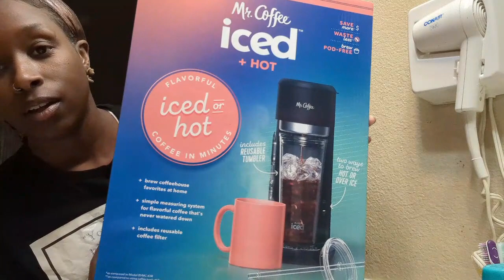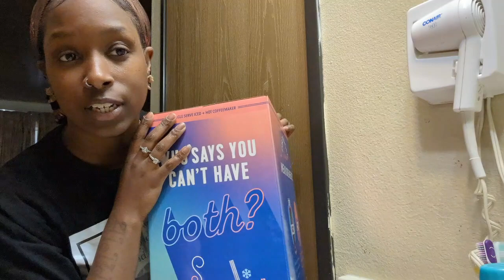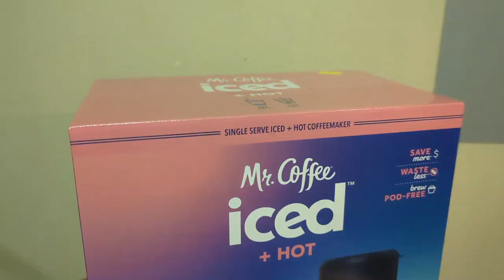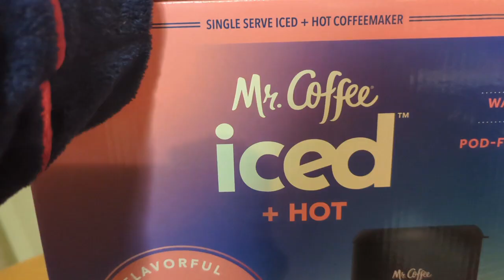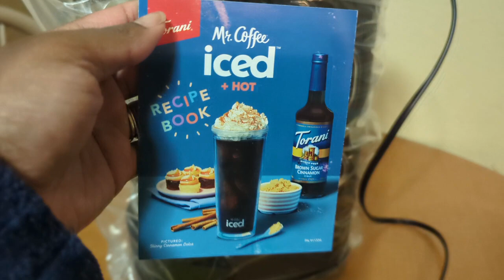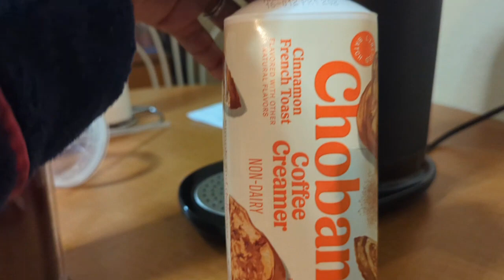New Vlog who this? 💕+ Car Chat and Coffee Maker Unboxing It's my son's Birthday 🥳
Hey Nova Navy, welcome back to the vlog!
we kicking this new year off right? and we're going to be uploading at least twice a week!
My first vlog I didn't really get to show too much but we have so much coming. I can't wait to share it with you guys. please follow my family channel for other updates.
All social medias are down below. Make sure you follow. I really appreciate it!

Remember to get active in the comments, Tell me what you think and what other videos you would like to see from me xoxo- Nova